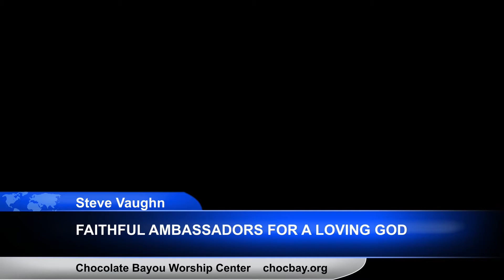Faithful Ambassadors for a Loving God by Steve Vaughn